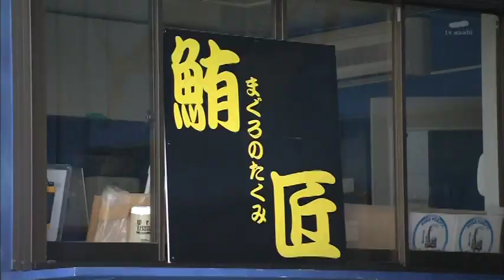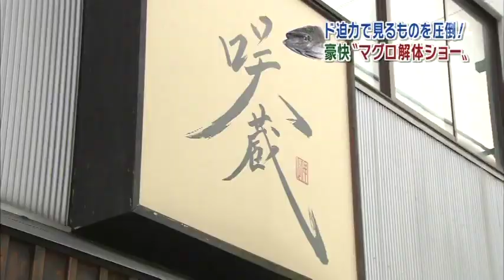20100719-1 Benriya_Taisyo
便利屋大将2010/07/19(1/2)
ナレーション：中井和哉